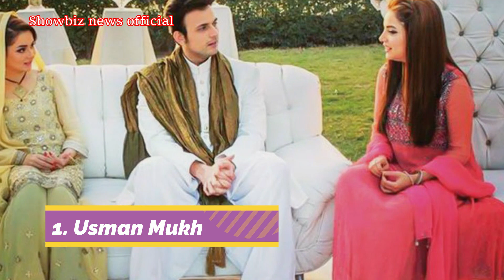20 Pakistani Celebrity couples who celebrate first eid after marriage